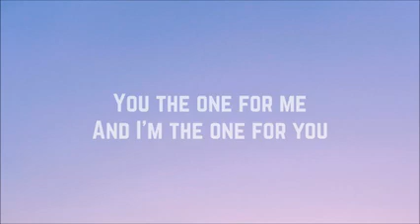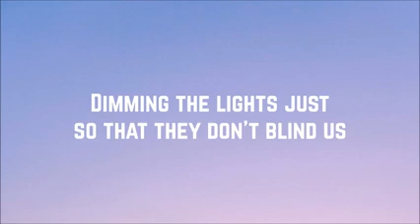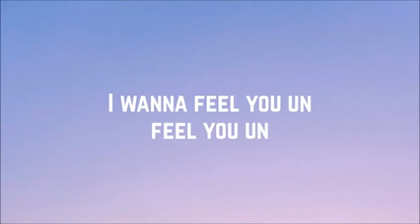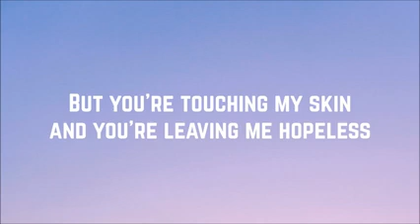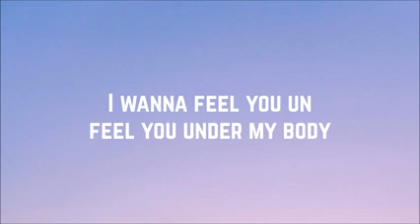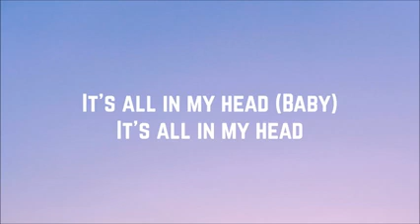Fifth Harmony ft Fetty wap | All in my head (lyrics)